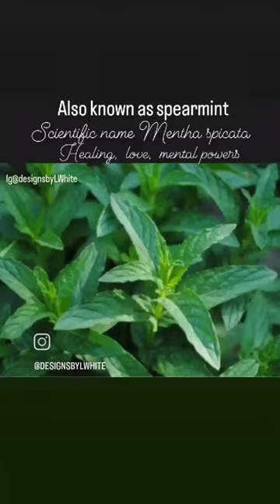Sweet Spiritual herbs for baths- manifestation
Yerba Buena 🌿
There are a bunch of kinds of mint.
Spearmint (can also use essential oil for inhalation) is inhaled to help increase & sharpen mental powers. Its said you can put in pillow or mattress for protection while sleeping.